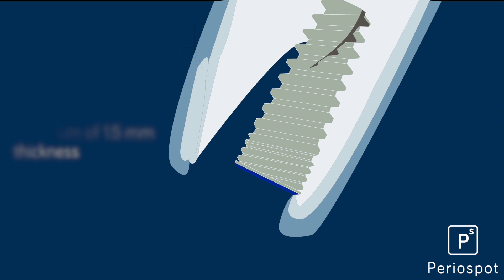Enhancing Peri-Implant Soft Tissue Stability with SCTG in Immediate Implants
This educational animation demonstrates the benefits and technique of using a Subepithelial Connective Tissue Graft (SCTG) in conjunction with immediate implant placement. As supported by research (Cornelini 2008, Kan 2009, Chung 2011, Tsuda 2011), utilizing an SCTG can significantly improve the stability of peri-implant soft tissues, helping maintain facial gingival levels over time (Yoshino 2014).

Key Highlights:

 • Importance of SCTG for soft tissue stability in immediate implants
 • Step-by-step technique for SCTG application with implants
 • Avoiding buccal wall complications for ideal implant positioning

This video is ideal for implantologists, periodontists, and oral surgeons aiming to enhance their outcomes in immediate implant procedures through soft tissue management.

References:
Cornelini 2008, Kan 2009, Chung 2011, Tsuda 2011, Yoshino 2014